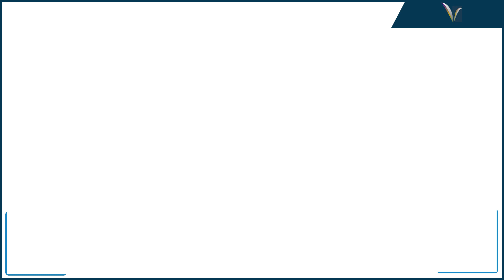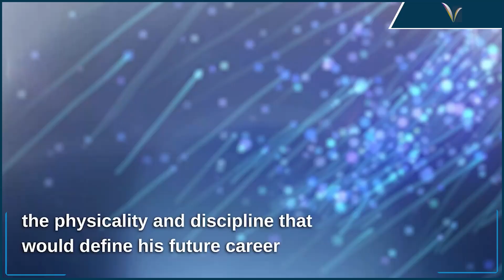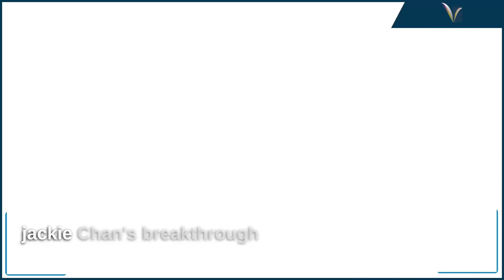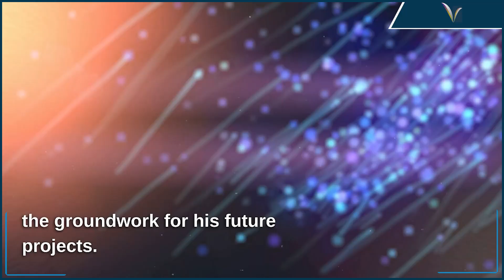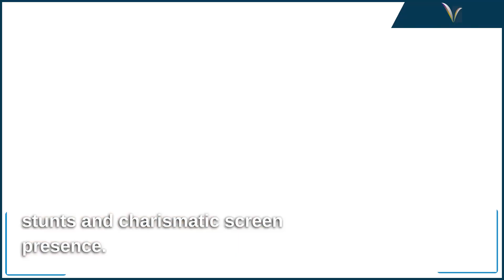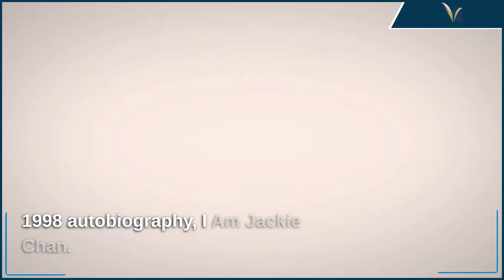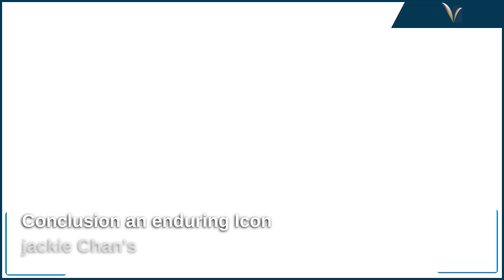"Discover the untold story behind the legendary Jackie Chan in our captivating biography journey! 🌟🎬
Dive into the extraordinary life of Jackie Chan with our riveting biography exploration. From humble beginnings to global stardom, this journey unveils the man behind the iconic action hero. Born in Hong Kong, Jackie's path to fame was far from easy, marked by grit, determination, and a passion for martial arts that would shape his destiny.

⏱️Timestamps
0:00 - Intro
00:33 - Early Life & Introduction
01:50 - Struggles and Early Film Roles:
02:45 - The Birth of a Legend
03:32 - Breaking into Hollywood and Global Stardom
04:56 - Kept Marriage Secret
06:33 - Legacy and Continued Pursuits:
07:47 - Unknown facts
08:09 - Conclusion